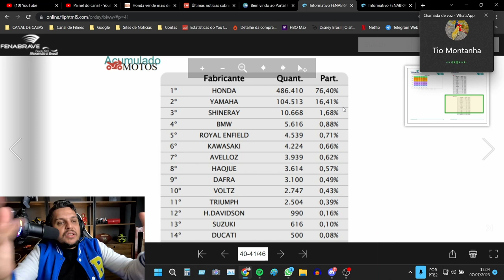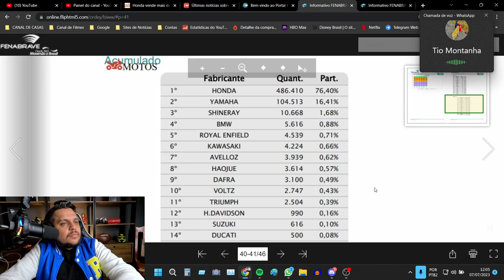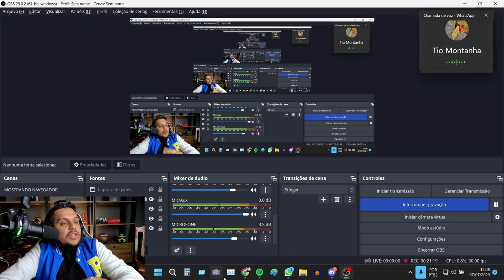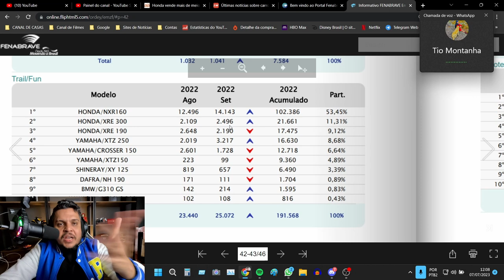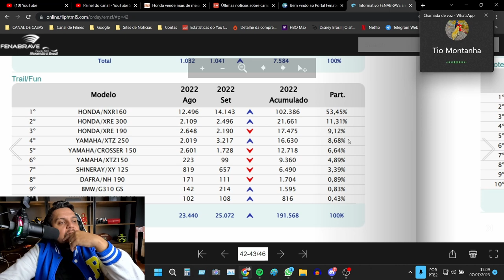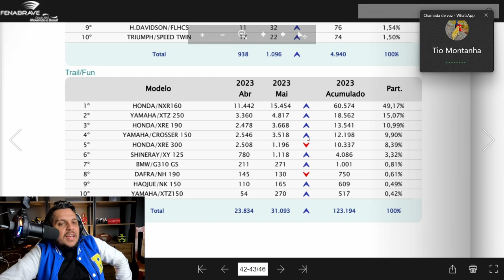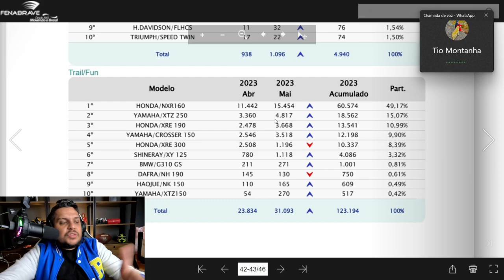Honda na LIDERANÇA Mas RIVAIS CRESCEM *Vem que te MOSTRO